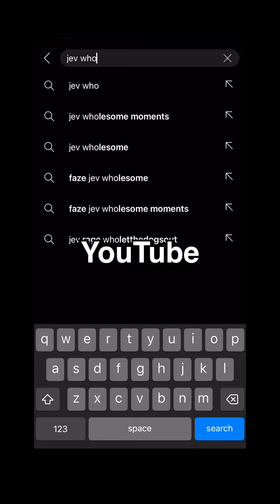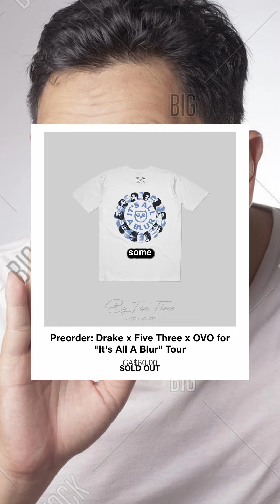I Made a Music Video for a VIRAL Artist